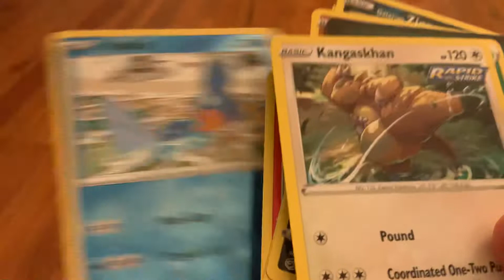Lets see what i get from sword and shield fusion strike pokemon card pack